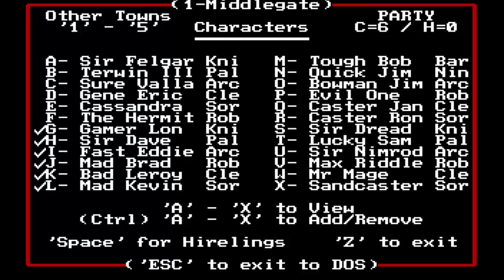Might and Magic 2 Prt 71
Might and Magic 2 Part 71